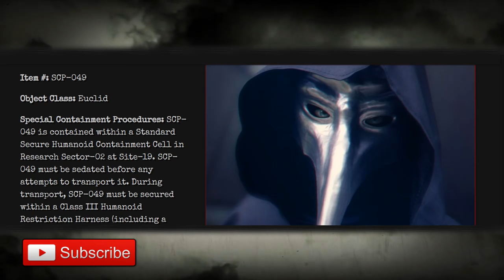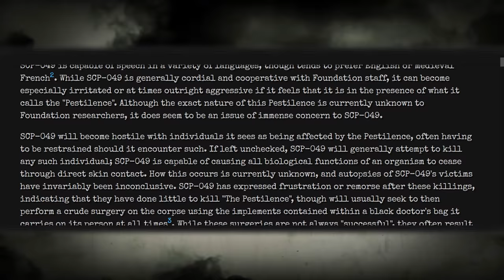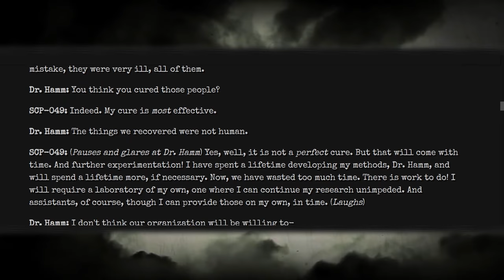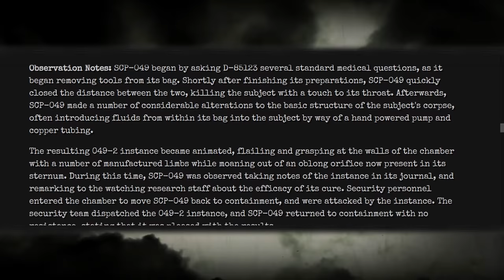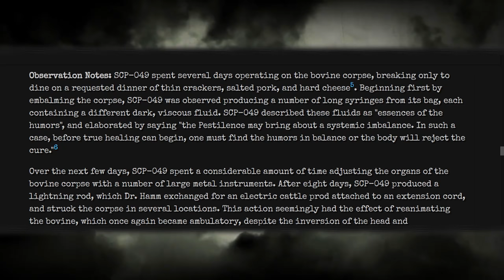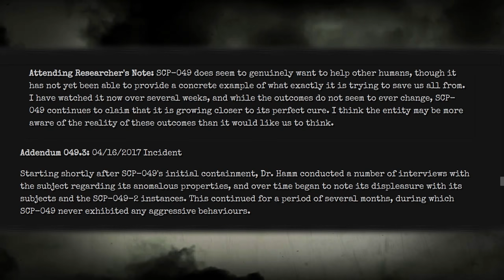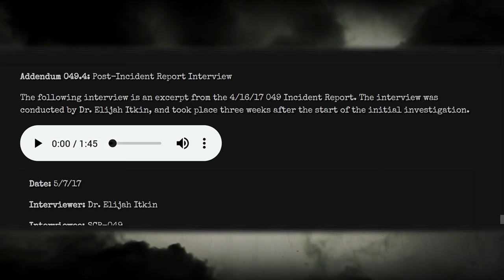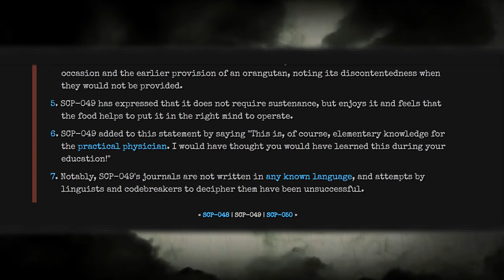SCP-049 - The Plague Doctor - SCP Wiki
The SCP Foundation is a fictional organization documented by the web-based collaborative-fiction project of the same name. Within the website's fictional setting, the SCP Foundation is responsible for locating and containing individuals, entities, locations, and objects (referred to as SCPs). The real-world website is community-based and includes elements of many genres such as horror, science fiction and urban fantasy.

Content relating to the SCP Foundation, including the SCP Foundation logo, is licensed under Creative Commons Sharealike 3.0 This video, being derived from this content, is hereby also released under Creative Commons Sharealike 3.0.